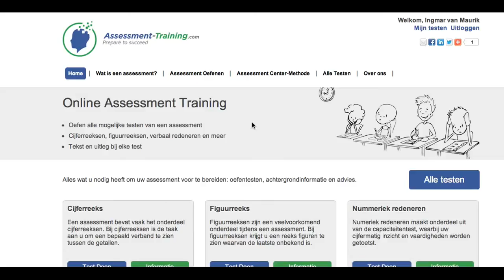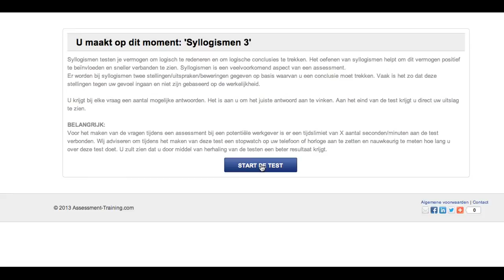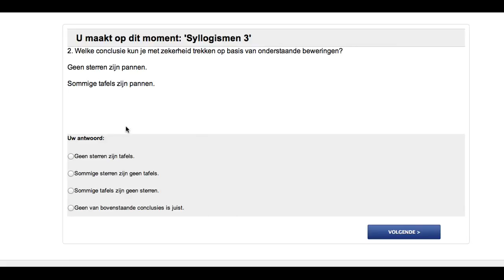Uitleg en oefenen syllogismen | Assessment-Training.com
Op kunt u de uitleg en werking van syllogismen oefenen/bestuderen. Syllogismen maken onderdeel van het assessment uit. Wij bieden op Assessment-Training.com alle onderdelen van het assessment in een testomgeving. Zo kunt u eenvoudig uw assessment oefenen.